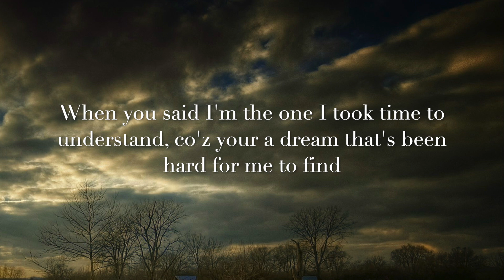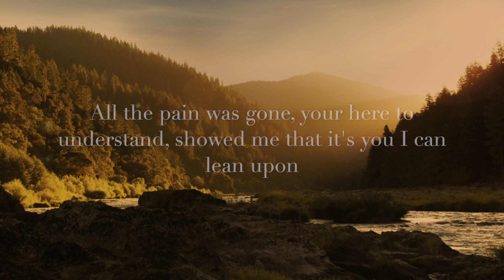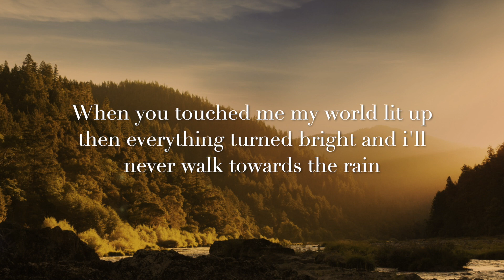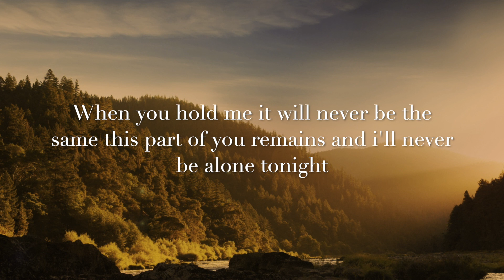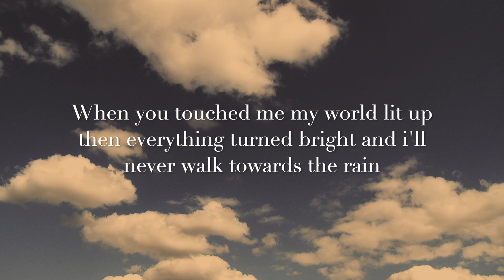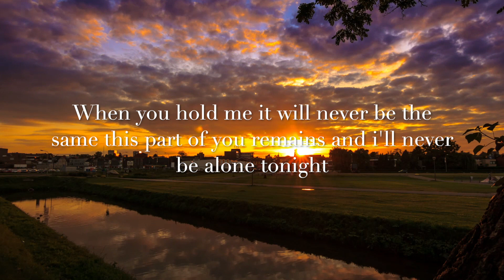Never The Same Crimson Chain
Words & Music by Jasper Movilla
Arranged & Performed by Crimson Chain